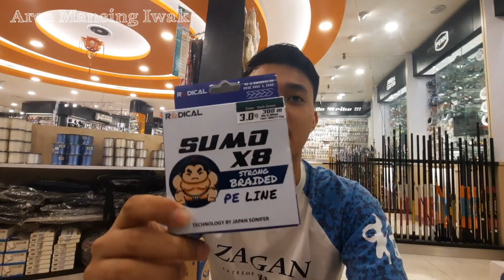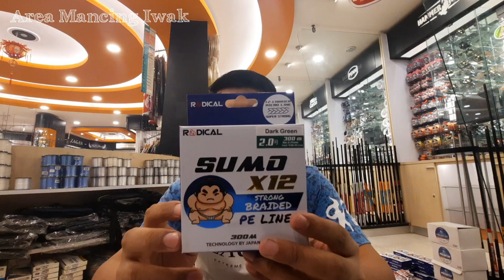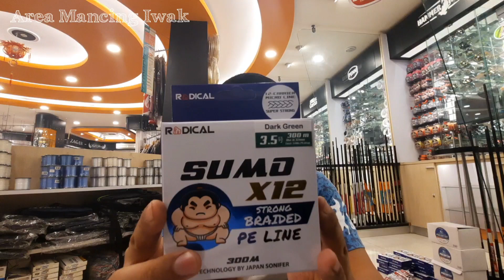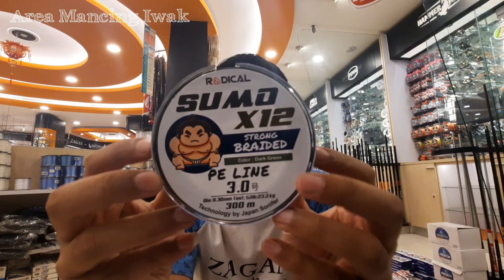LEBIH HEMAT!!! JIGGING POPPING DASARAN HARUS COBA PE X12 300 INI LIK!!!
PENGUMUMAN!!!
BUKAN KITA SEBAGAI ADMIN TIDAK BALAS LIK.
CHAT AKAN DI RESPON PADA JAM 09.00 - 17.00 WIB
DI KARENAKAN NOMER ADMIN ADALAH NOMER KANTOR, JADI DI BALAS JAM KERJA YA LIK.

RADICAL SUMO X12
300 Meter
PE 2.0
PE 2.5
PE 3.0
PE 3.5
PE 4.0
PE 5.0
PE 6.0

SPESIFIKASI
(DENGERIN DI VIDEO JANGAN DI SKIP)

HARGA TIDAK DI CANTUMKAN DI DESKRIPSI,
AGAR KALIAN TONTON VIDEO INI DENGAN TELITI TANPA SKIP.

ADA TAMBAHAN DISC 10% APABILA BELANJA DI SHOPEE
KECUALI BARANG YANG LAGI PROMO TIDAK DI TAMBAH 10% LAGI

GAGIANNN TUKU...

ALAMAT:
BURSA PANCING BY KAMIKAZE
JL. LODAN RAYA KOMPLEK LODAN CENTER BLOK K NO.5 PADEMANGAN JAKARTA UTARA

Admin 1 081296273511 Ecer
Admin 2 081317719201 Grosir